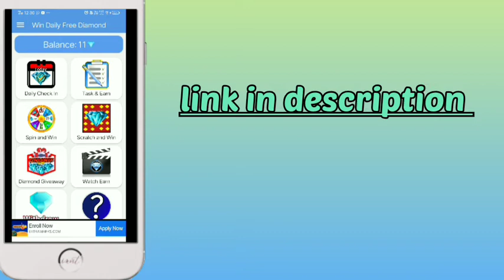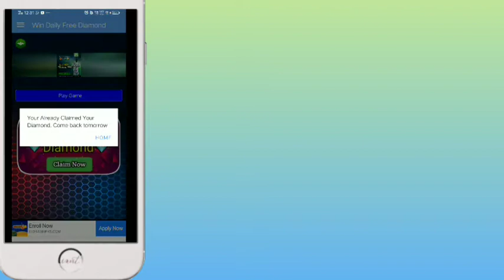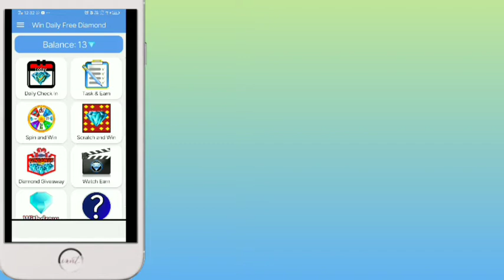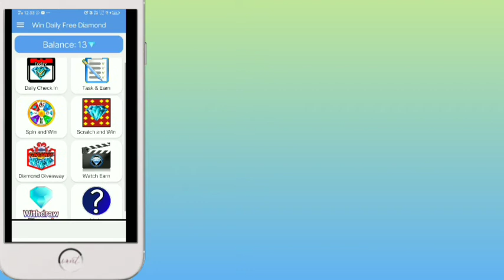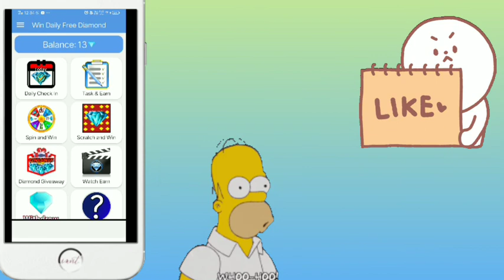free fire best diamond trick instant redeem 100% working trick.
thanks for checking description of this video

download app

enjoy the free diamonds